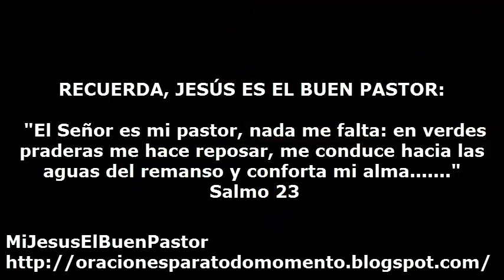SANTO EVANGELIO SABADO 23 DE AGOSTO DE 2014